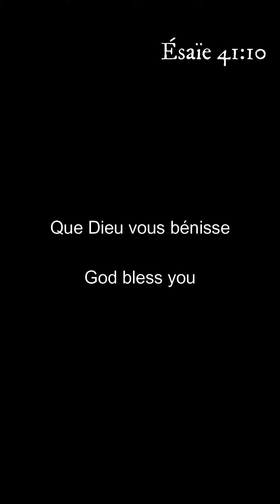Mack Bertrand - Ta présence "Esaïe 41:10" | Seben chrétien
Salut,
J'espère que tu vas bien. Je suis juste de passage mais je te reviens au plus vite.